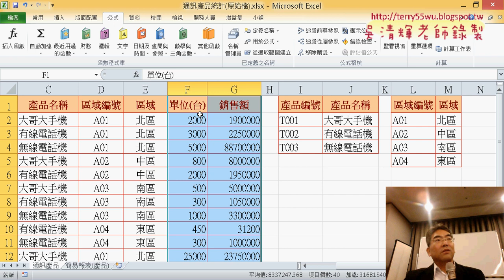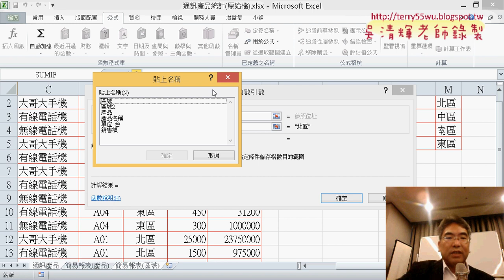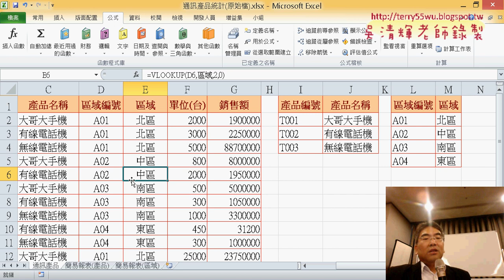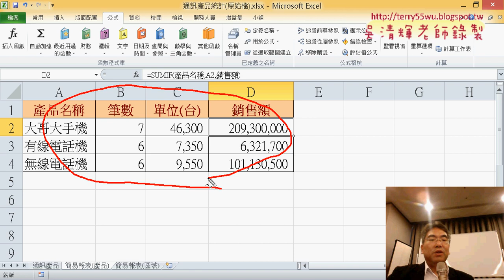06 將產品報表改為區域